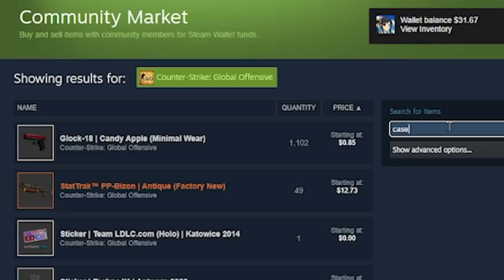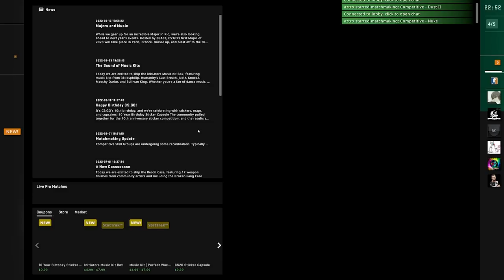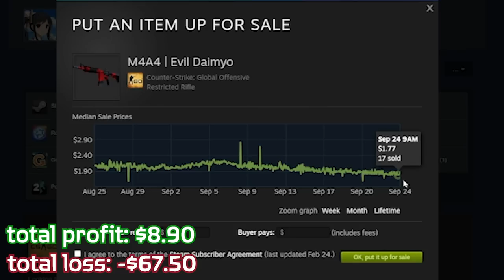CS:GO RUINED OUR LIVES.